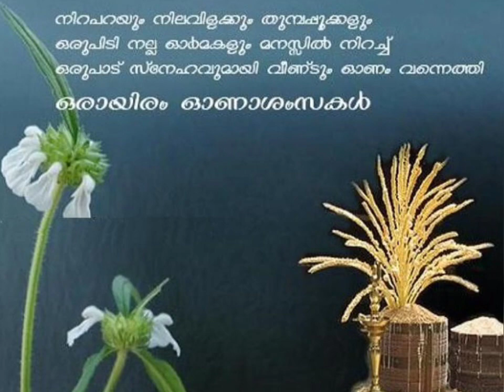Onapoothalam - Medley of Onam Songs - Dr N.E. Rajeev, Haritha S. Rajeev & Dr Gayathri S. Rajeev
"Onapoothalam" - Medley of Malayalam Onam  Songs -  Audio rendered by Dr  N.E. Rajeevan &  Haritha S. Rajeev - Video/Image mixing by Dr  Gayathri S. Rajeev